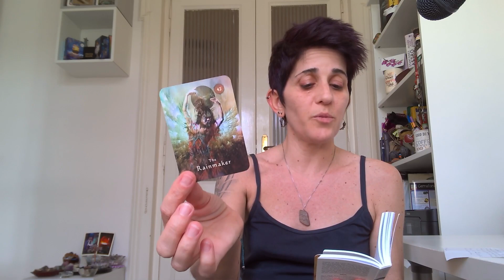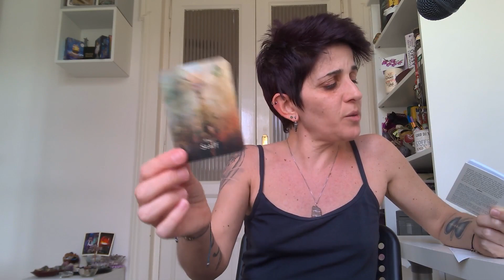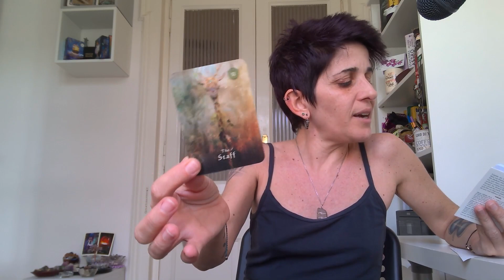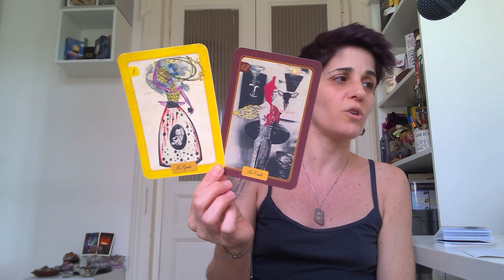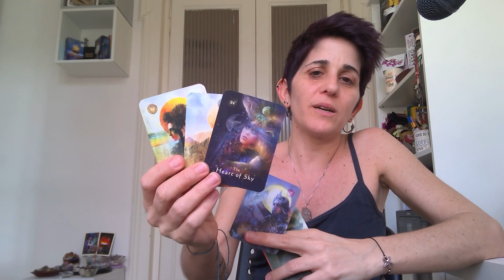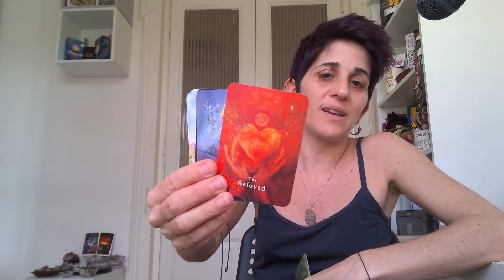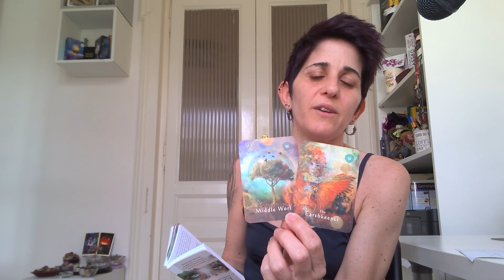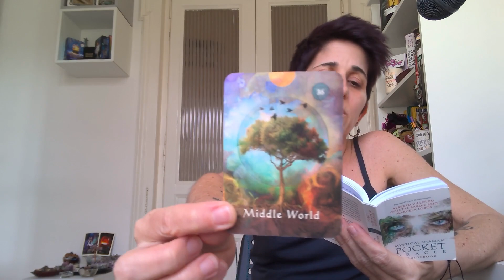5D mystic msgs enlightenment functional adults take healing trauma seriously, loving relationships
5D mystic msgs enlightenment functional adults take healing trauma seriously, loving relationships - Inspiring Human Potential podcast host Maria Florio

"Life is yours, whatever you make of it emotionally and mentally, it accompanies you in the physical. 24 hours is all you have in your every day and 'La Dolce Vita' is the gift of the Neapolitan heart, spirit, people, & land ... with all the chaos and uncertainty you find the essence of life in the every day of every breath that you are gifted" - Love, Maria, your 5D mystic enlightenment functional adult woo-woo pseudoscience lady IHP podcast host talking about the amazing journey of human evolution & consciousness ♾️💜💙

5D collective are functional adults who unconditionally love with flaws & imperfections that get to be their self (being yourself is easy) & have direct communication.

Being the authentic self of you means you have use & balance of your Divine Masculine & Feminine. You're able to lead an inner & outer mental, emotional & physical well-being expanding of consciousness, & therefore love yourself first, which means you can also love another unconditionally, your entire family, community, society, & world.

To be you means you're able to actively feel alive, energized & ready for life's adventures (thanks to engaging your mammalian social engagement system - the ventral vagal system). You're ready to bring forth the future with the 5D collective (mystics & educators, etc.) & support humanity to move into another day of life & beyond.

5D Mystic Enlightenment Functional Adult Relationships New Stories To Heal Trauma Together & Bring Forth Your Humanity

New stories with love for 5D mystics - no armors or curses, only healing trauma through relationships & becoming your whole "3-year-old" heart - your humanity

IHP content is for people who choose the human love narrative, not the human suffering narrative. Don't tune in if you don't love life & humanity because this won't be for you. Don't tune in if you still believe in evil or the devil. Topic not ideal for ego-sensitive or emotionally sensitive people. Please don't tune in. Thank you! All IHP content resonates with people who want to achieve enlightenment the human way & are emotionally accountable. IHP podcast host Maria Florio shares voices, stories & perspectives from her 5D mystic enlightenment functional adult life to give examples of what it's like to know emotional self-regulation skills, experience secure attachment, have functional adult conversations & experiences & 5D relationships.

When we can unconditionally love with flaws & imperfections in all our relationships, we always grow & expand consciousness. We get to experience authentic & genuine aspects that go beyond what words can describe.

Love, Maria ♾️💫❤️